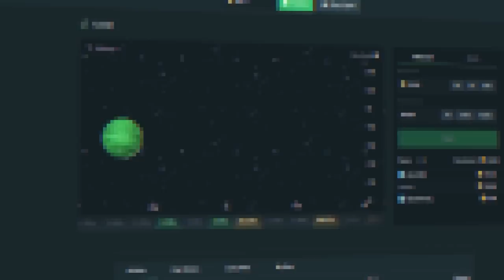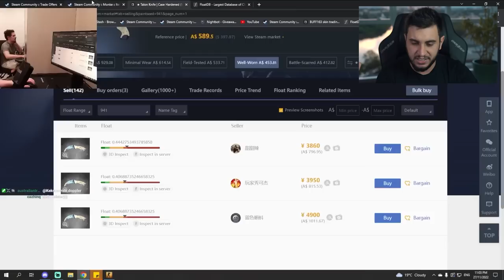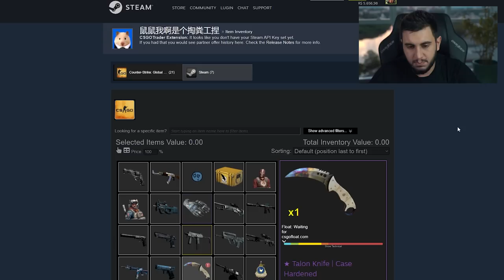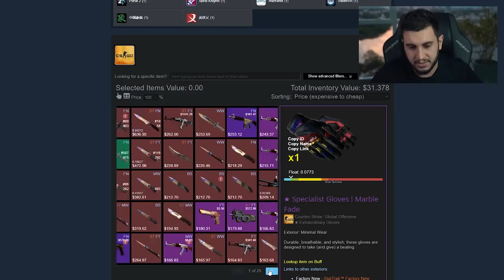Aconteceu Novamente... SKIN DUPLICADA NO CS:GO